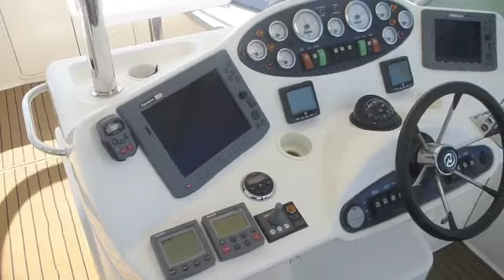2005 Riviera 42 Open Flybridge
2005 Riviera 42 Open Flybridge